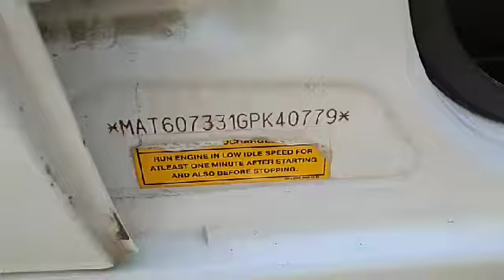TATA INDIGO CS